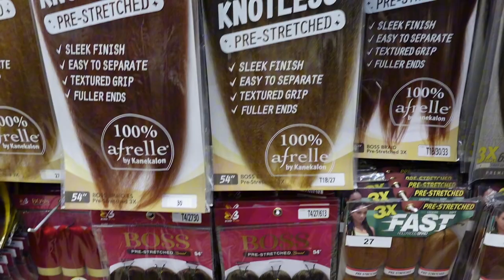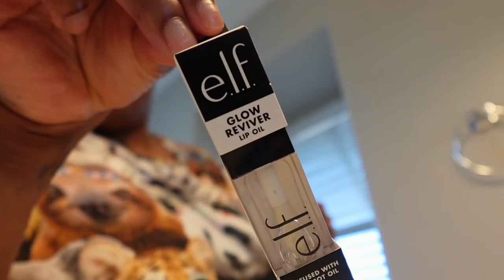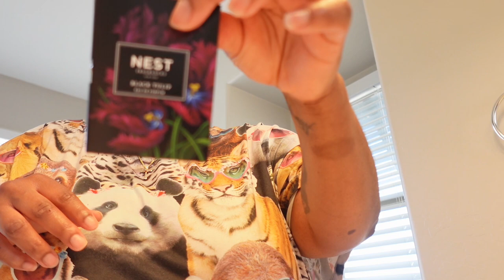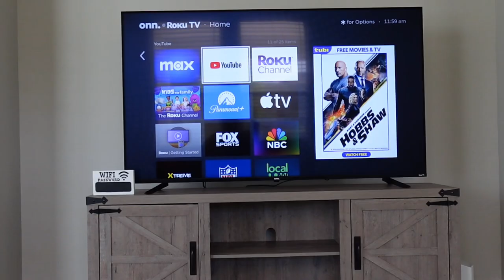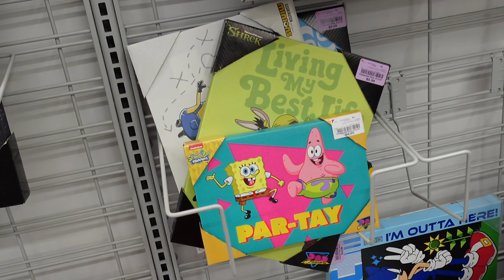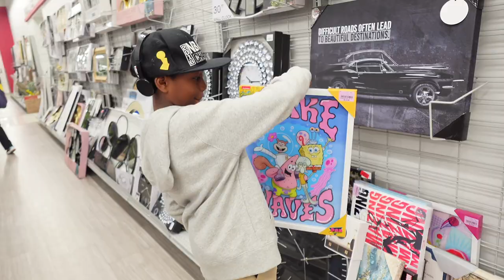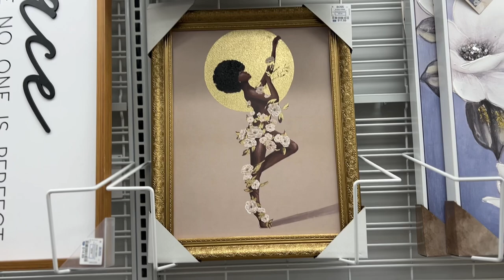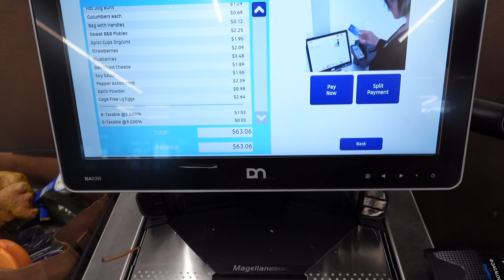Weekly Vlog: I’ve been sick + running errands + back to the gym + Sol de Janeiro dupe + more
Hey Loves!! Feels so good to be back! Your girl has been sick but I feel 100 times better! I got my hair braided, ran some errands, hit the gym and definitely ready to be a better and healthier me! Enjoy!

YouTubes I watched during this vlog!